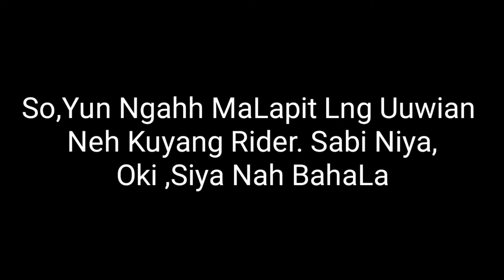MECQ,ECQ & GCQ CHECKPOINTS |LUSOT|JC MotoVLog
VLog title:MECQ,ECQ & GCQ CHECKPOINTS LUSOT RizaLtoBulacan Apor BilisNgByahe |JC MotoVLog

Buti NakaLusot Ang inyong Lingkod Nah Si KaH'Pirata. Basta Kumpleto Lng Sa Dokumento
Makakapasok Kayo..KeepSafe ALways Sa Inyo.
MagdaSaL Tayo Nah Nawa'y Matapos Nato.Amen

Intro Credits:Boss TL. PH

FbPage: JC MotoVLog
TiktokAccount:johnjeggercarrill16